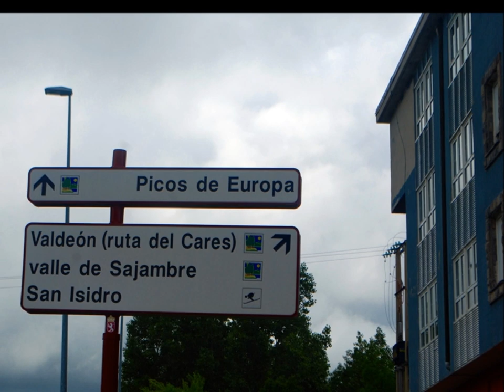Pantano de Riaño,Leòn//By Leorrojo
Pantano de Riaño,Leòn..muy bonito pero oculta y duerme una verdad irrefutable.
La historia del pantano de Riaño se remonta a 1963. En plena fiebre desarrollista, cuando no había NODO en que no se viera a Franco inaugurando un pantano, se planteó hacer uno en el valle leonés de Riaño. Por aquel entonces se quedó en meras intenciones, pero en la década de los '80 el PSOE puso todo su empeño en llevar a cabo el proyecto pese a la oposición unánime de los vecinos.

Los derribos comenzaron el 28 de octubre de 1986 y finalizaron el 18 de julio de 1987. La oposición al pantano dio origen a una resistencia vecinal nunca vista en la comarca, con manifestaciones, cargas policiales en las que varias personas resultaron heridas, como le ocurrió a la pintora Carmen Sopeña, a quien le destrozaron dos costillas, además de perder un ojo y ser operada varias veces del otro. Sopeña fue indemnizada después. Los vecinos se encaramaron esos días en los tejados para tratar de evitar las demoliciones de las viviendas e incluso algunos decidieron quitarse la vida, como Simón Pardo, que se suicidó el día que iban a derribar su vivienda. O Pedro, el encargado de la máquina quitanieves de Pedrosa, que hizo lo mismo unos años más tarde. A pesar de eso, tuvieron que escuchar del ministro de Obras Públicas y Urbanismo, Javier Sáenz de Cosculluela que "no hubo ni un rasguño y se sacó a la gente a la silla de la reina".

El 31 de diciembre de 1987 se cerró oficialmente la presa, lista para recibir el agua del río Esla. Destruidos y anegados quedaban los ocho pueblos que componían el valle: Anciles, Burón, Éscaro, Huelde, La Puerta, Pedrosa, Riaño y Salio. Vecinos y grupos ecologistas denunciaron entonces que la razón aducida para la realización del embalse, el riego de 83.000 hectáreas del páramo bajo leonés, era una falacia. Lo argumentaban indicando que ya por entonces la UE estaba subvencionando precisamente el abandono, por excedentarios, de los productos de regadío que se decía se producirían en la zona, y por el contrario se destruían otros cultivos tradicionales además de los recursos forestales, ganaderos y turísticos, y una riquísima flora y fauna que desaparecerían junto con el valle.

Sin embargo, el proyecto no fue parado ni con un informe de geólogos escoceses que alertaba de que la presa se asentaba sobre el extremo de una falla, con las consecuencias funestas que ello podía acarrear. Tampoco el hecho de que los ecologistas elaboraran alternativas más eficientes y menos dañinas para regar lo que decían que querían regar. Los potenciales regantes realizaron manifestaciones para exigir el proyecto. Luego se supo que la Diputación de León, presidida por Alberto Pérez Ruiz (PSOE), pagaba la publicidad y los autobuses para dichas manifestaciones.

En 1993, la UE subvencionó la continuidad del secano para conservar el hábitat de las aves esteparias, en especial la avutarda. En 1997, el presidente de la Confederación Hidrográfica del Duero (CHD) declaró oficialmente el fracaso de los regadíos de Riaño. Y, recientemente, el Ministerio de Medio Ambiente y Medio Rural y Marino ha informado que con el tiempo se podrían regar un máximo de 32.000 hectáreas, ante lo que los opositores del embalse han salido al paso indicando que para esa cifra hubiera bastado un embalse mucho más pequeño y sin necesidad de que el valle desapareciese.

Una región empobrecida

La Plataforma también afirma que no se ha cumplido ninguno de los objetivos por los que desde la Administración se defendió el proyecto. No ha sido el motor de la economía leonesa --como se argumentó entonces--, todo lo contrario, la población no ha permanecido ni en el entorno del valle ni en Tierra de Campos, ha aumentado el paro, la rentabilidad por euro invertido es una de las más bajas del Estado español y la provincia de León ha pasado en estos años de ser la séptima a ser la penúltima provincia española en renta per cápita del Estado español.

La Plataforma ha hecho público un manifiesto en el que califica que la recuperación de los pueblos y tierras inundados es "un acto de justicia y la única solución a la crisis de la provincia de León". Señalan que es necesario conseguir un progreso sostenible e "impulsar una economía basada en una explotación ecológica de bosques y producción de oxígeno" y crear las condiciones meteorológicas necesarias "para una pluviosidad acorde al campo y el hábitat de la zona". Esta Plataforma asegura que cuando Riaño emerja volverá a ser el corazón de la comarca.

Razones contra la presa

Los opositores al pantano de Riaño pusieron el dedo en la llaga ya en 1987: las verdaderas razones para sacar adelante el proyecto, a pesar de los costes, fue el negocio para las constructoras y sobre todo para las compañías productoras de electricidad.